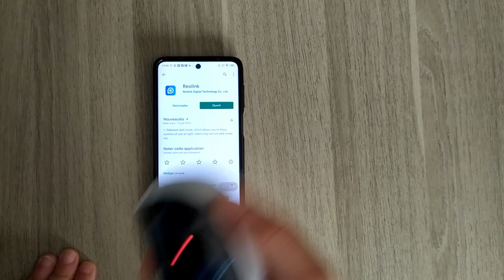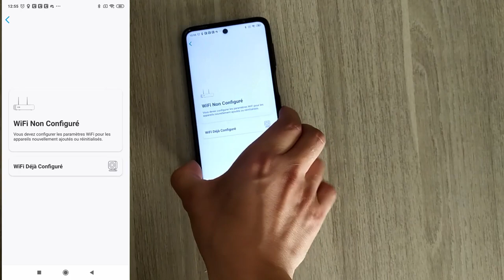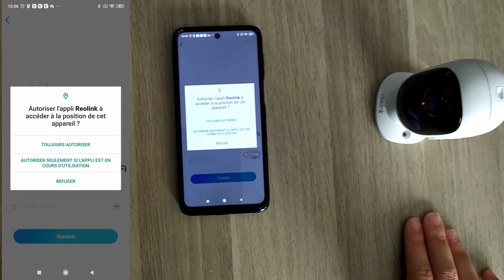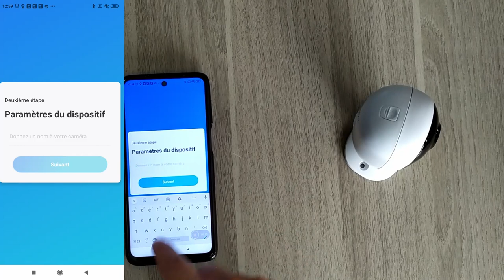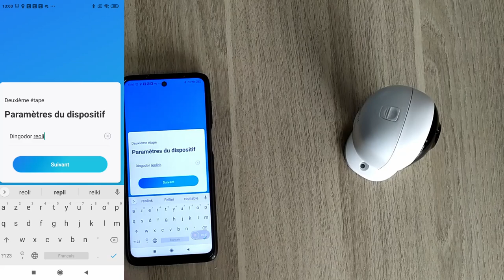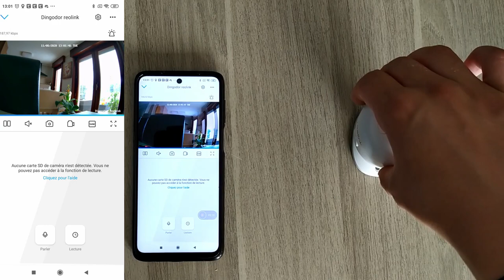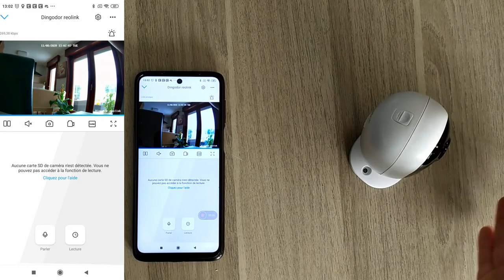Connexion de la caméra Reolink Argus 2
Aujourd'hui, je connecte la caméra Reolink à l'application Reolink .

Article-lien d'achat et toutes les autres vidéo sur cette caméra reolink sur mon Blog cliquez sur le lien juste en dessous